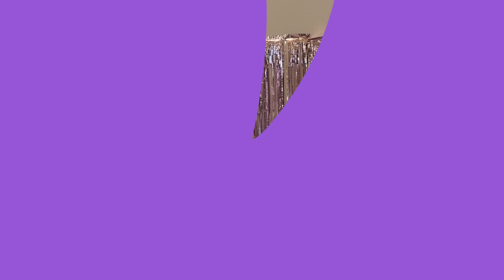RECEBI A MAIOR SURPRESA DA MINHA VIDA! LAURINHA CHOROU EMOCIONADA!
O vídeo de hoje é RECEBI A MAIOR SURPRESA DA MINHA VIDA! LAURINHA CHOROU EMOCIONADA!

 @Jéssica Godar